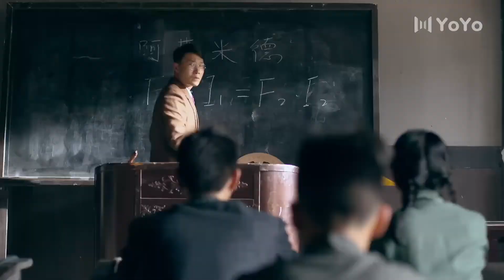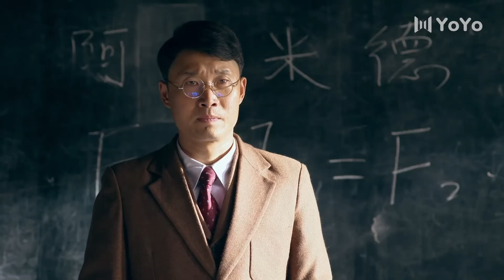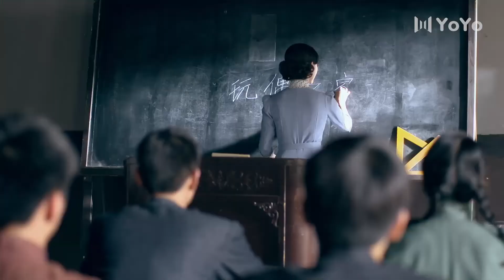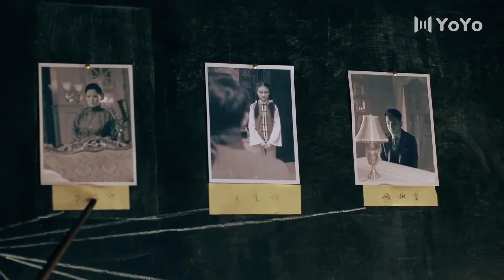鐵血忠魂 34 | 主演：孫紅雷、巍子、陳數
➡劇情簡介：該劇以二十世紀二十年代貧窮落後的陝南小鎮風雷鎮為背景，講述了留洋歸來的何輔堂為報父仇，勵精圖治，用先進的思想為家鄉注入新風，並在關鍵時刻，投奔解放軍，力促風雷鎮和平解放的故事。